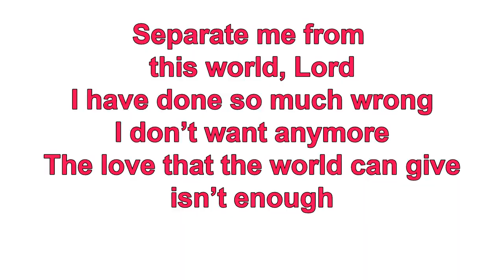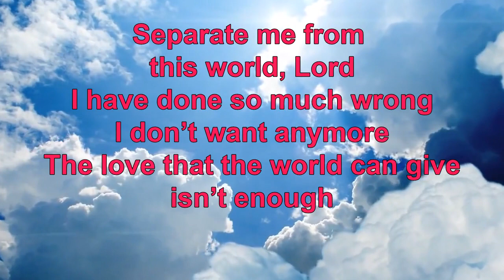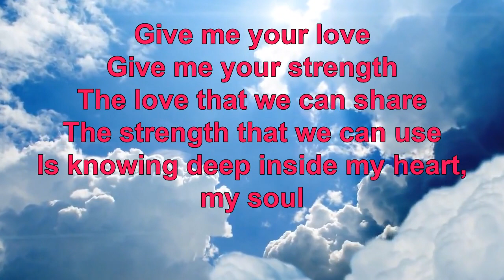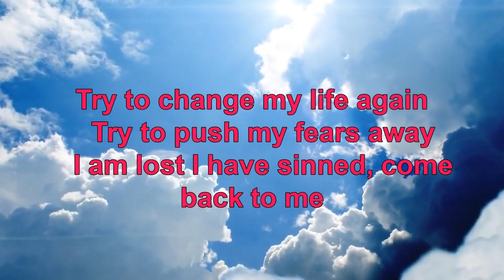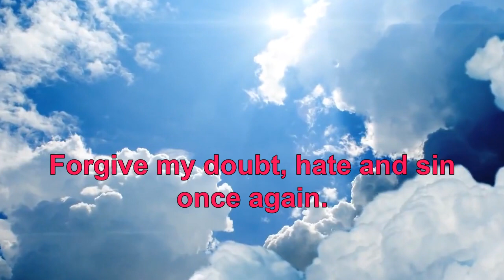SEPARATE ME FROM THIS WORLD LORD LYRICS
Seventh-Day Adventist Religious Music